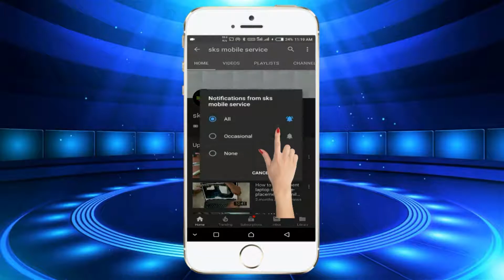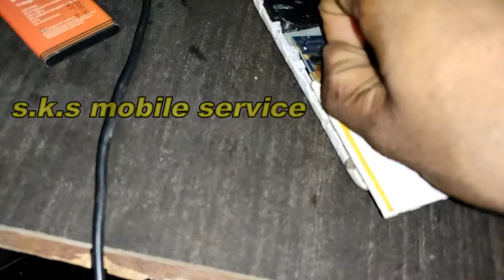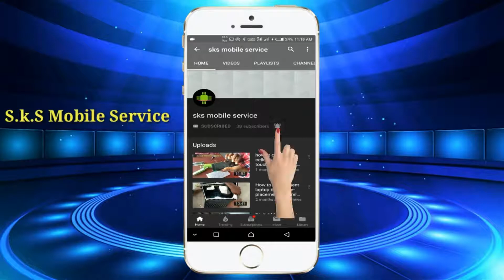Keyboard Mobile display change Replacement display in tamil/ s.k.s Mobile service